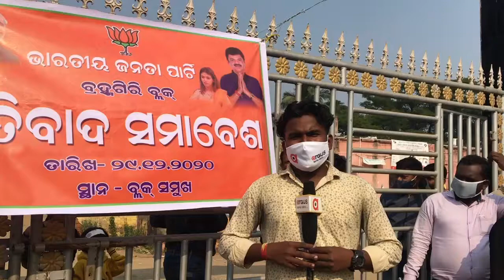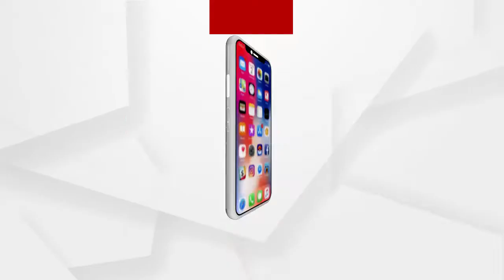ପ୍ରଧାନମନ୍ତ୍ରୀ ଆବାସ ଯୋଜନାରେ ନିର୍ମାଣ ଗୃହକୁ ରାଜ୍ୟ ସରକାର କରୁଛନ୍ତି ହାଇଜାକ୍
ପ୍ରଧାନମନ୍ତ୍ରୀ ଆବାସ ଯୋଜନାରେ ନିର୍ମାଣ ଗୃହକୁ ରାଜ୍ୟ ସରକାର କରୁଛନ୍ତି ହାଇଜାକ୍ । ବ୍ରହ୍ମଗିରି ବ୍ଲକ ସମୁଖରେ ବିଜେପି ପକ୍ଷରୁ ପ୍ରତିବାଦ...
ଅଧିକ ଖବର ପାଇଁ ଡ଼ାଉନଲୋଡ କରନ୍ତୁ “Argus News” ଆପ୍